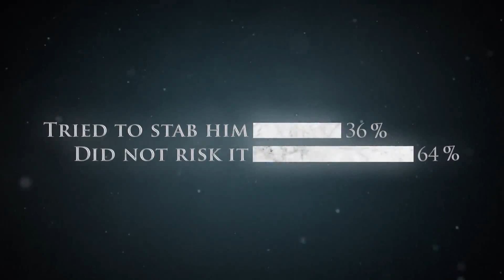Game of Thrones - Trailer zum Staffelfinale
Telltale Games hat gestern einen Trailer zum Staffelfinale von Game of Thrones veröffentlicht.